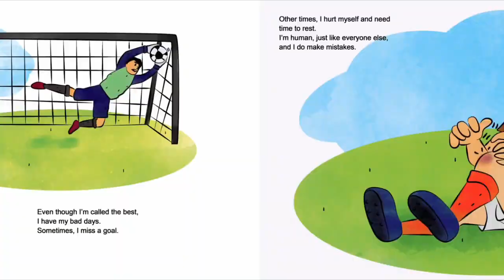Cristiano Ronaldo Children's Book World Cup 2018 Books Soccer Books720p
Cristiano Ronaldo Children's Book   World Cup 2018 Books   Soccer Books

ABC Song
baby songs